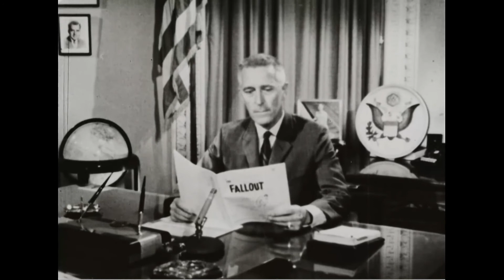💣 Alone In The Basement ~ How To Build A Fallout Shelter for 2025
If you build it, they will come.  Some concrete blocks, wood and muscle can save your life.
This video is a derivative work by Alien Undergtround and cannot by copied, re-used or uploaded to any website including YouTube.  For more information on the original film please see below.
Original Video Attribution:
Creator(s): Federal Emergency Management Agency. (04/01/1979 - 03/2003) (Most Recent)
'Walt Builds a Family Fallout Shelter'
Copyright Information:
Copyright, Restrictions, and Permissions Notice
Generally, materials produced by Federal agencies are in the public domain and may be reproduced without permission. Works of the U.S. Government that have been produced by the National Archives and Records Administration are in the public domain and may be copied and distributed without permission. These works are available for worldwide use and reuse under the terms of the Creative Commons CC0 1.0 Universal license.

0:00 ~ 'Acoustic Guitar 1'
Audionautix

3:03 ~ 'Brother Jack'
JR Tundra Jazz & Blues | Funky

4:50 ~  'Landras Dream'
Audionautix

6:20 ~ 'Da Jazz Blues'
Doug Maxwell/Media Right Productions Jazz & Blues | Happy

7:55 ~ 'Walk In The Park Full'
Audionautix
Pop | Calm

10:40 ~ 'Love Struck'
E's Jammy Jams Jazz & Blues | Calm

13:25 ~ 'Airport Lounge - Disco Ultralounge'

18:30 ~ 'Cancun'
Topher Mohr and Alex Elena Jazz & Blues | Calm

20:45 ~ 'Talkies'
Talkies
Huma-Huma Jazz & Blues | Calm
PLEASE NOTE:
This video is a derivative work and cannot be copied / re-used / re-mixed or uploaded to any other website including YouTube.